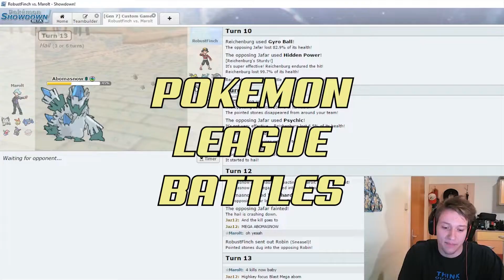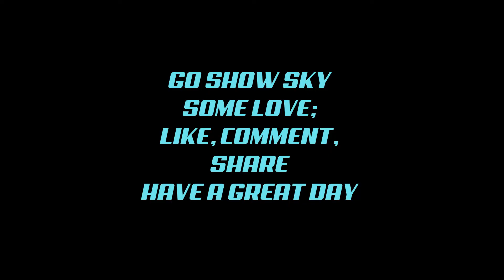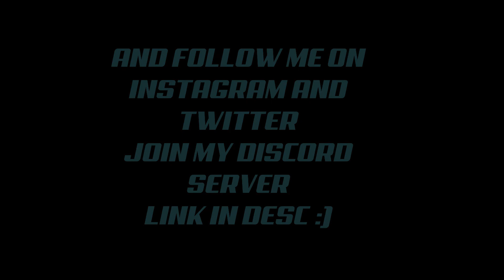"I AM SO BEYOND FRUSTRATED!" - UBL D-League Week 5 - Slovenia Slowbros VS Scandinavian Stoutlands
Intro&Outro Song